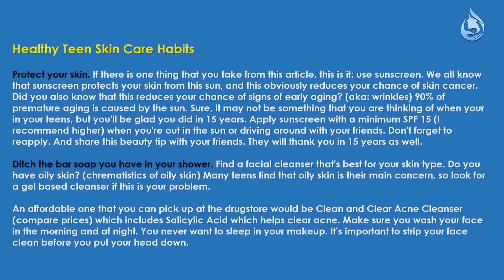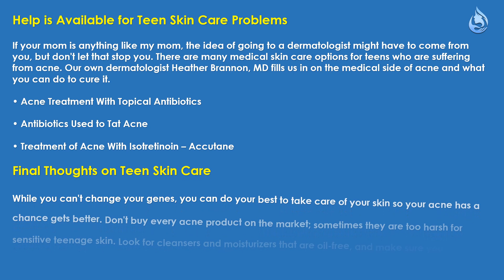Teen Skin Care Tips and Advice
If you're in your teens, you are just at the right time to start taking care of your face properly. This will help avoid skin care problems caused by improper habits. It doesn't take a lot of time, and it doesn't have to cost a lot of money. Teen skin care differs from your mom's skin care, so don't rely on her facial cleansers and moisturizers which are most likely not meant for your skin type.